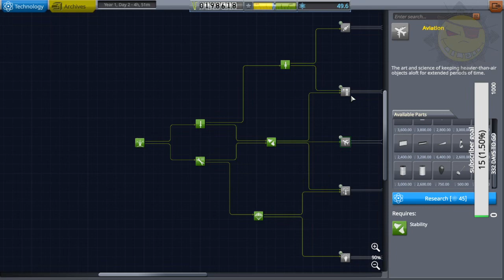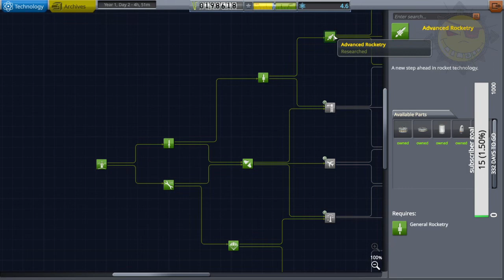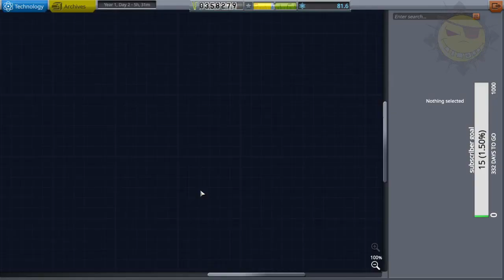Kerbal Space Program Ep05 "Kerbal is hard..!!!"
Team Smokebreak Gaming , Space Midgets in the void ...
Check us out on Twitch, Facebook, & Youtube! We stream many games on a daily semi-daily basis. We are always looking for more fun members to do activities with, & making more interesting content. We utilize Discord & in-game voice communications.